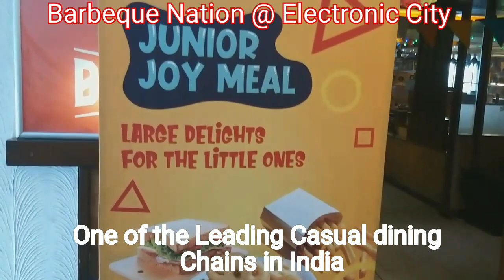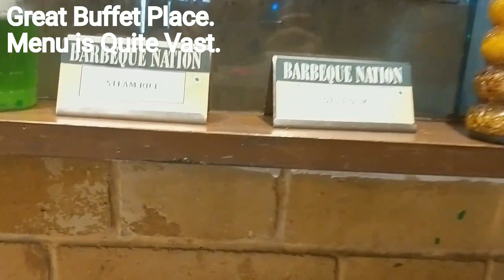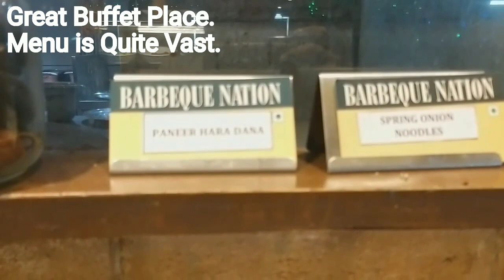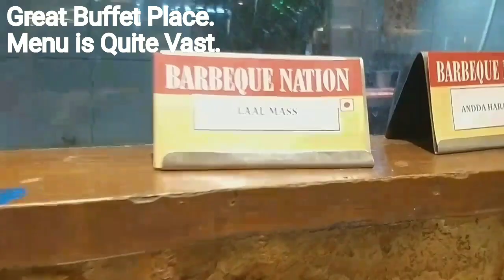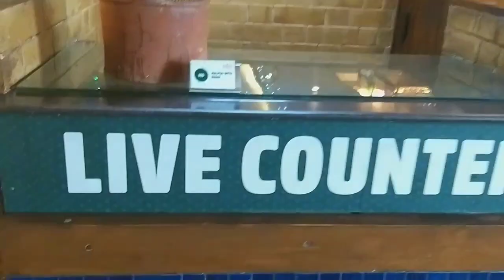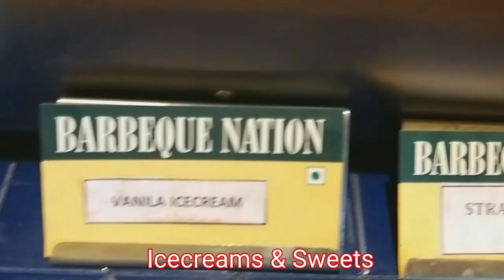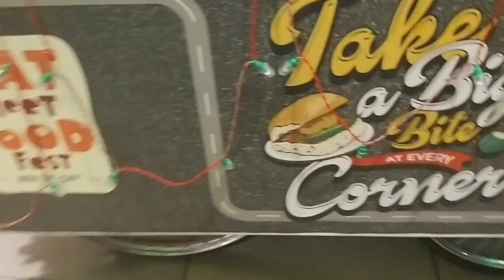Vlog: Unlimited Food at Barbeque Nation @ ElectronicCity, Bangalore | Honest Review